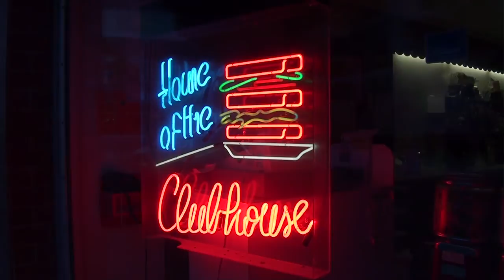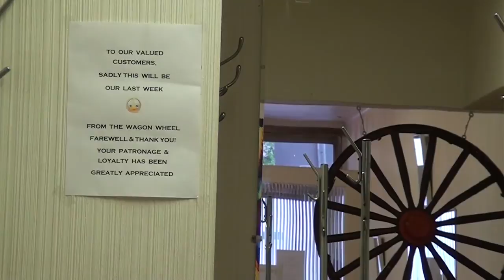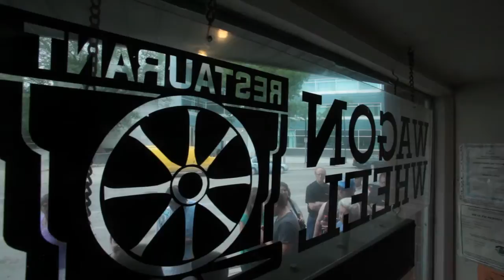The Wagon Wheel Restaurant closes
July 13, 2012 - The Wagon Wheel Restaurant, a downtown Winnipeg institution at 305 Hargrave St. for six decades, closes its doors Friday. The lease is up and the building is being torn down. Owner Fran Gomez can't afford to move elsewhere.